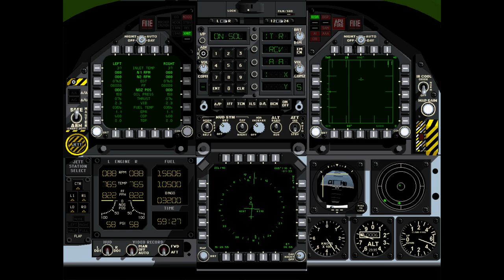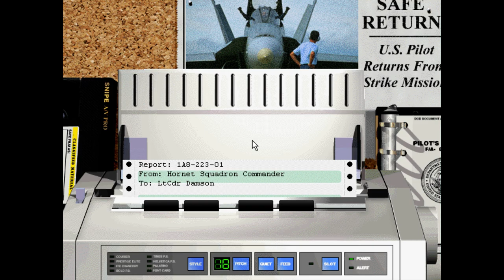F/A-18 Hornet Korea - Blown O' Port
For this sortie we will be scrambling to intercept incoming fighters and bombers which target our airbase and nearby naval facility. On my way back I take a sighteeing tour around Seoul.